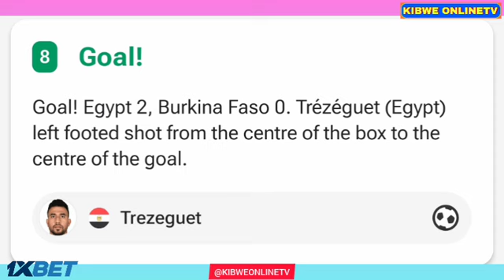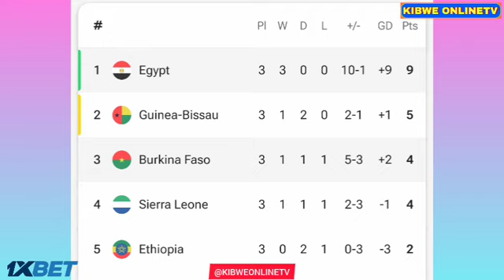Egypt vs Burkina Faso (2-1), All Goals Results And Highlights | FIFA World Cup Qualifiers-2026